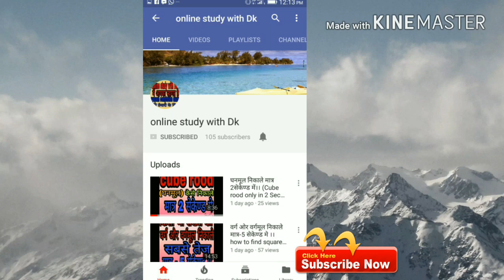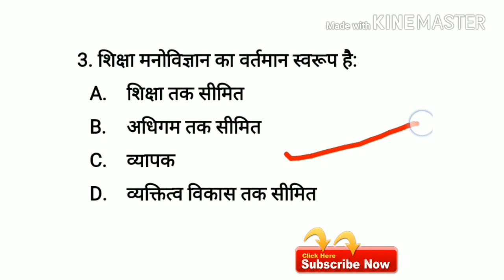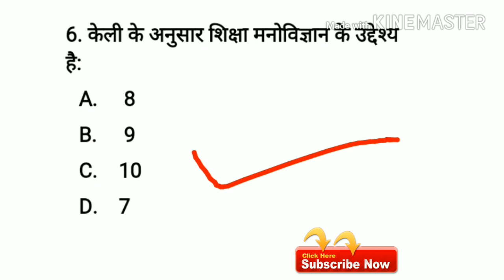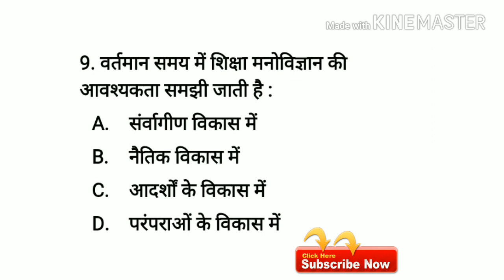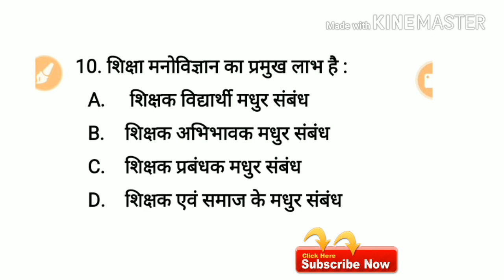बाल विकास एवं शिक्षा मनोविज्ञान (Educational psychology) के अतिमहत्वपूर्ण प्रश्न।।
Hello FRIENDS

 बाल विकास एवं शिक्षा मनोविज्ञान के अतिमहत्वपूर्ण प्रश्न

आज में आपके लिए लेकर आया हु दोस्तों

1.शैक्षिक मनोविज्ञान के 10 अतिमहत्वपूर्ण प्रश्न का टेस्ट

2.शिक्षा मनोविज्ञान की विधियाँ

3. बाल विकास के प्रश्न

4.-शिक्षा मनोविज्ञान प्रश्न उत्तर

5.शिक्षा मनोविज्ञान नोट्स

6.शिक्षा मनोविज्ञान की विशेषता

7.बाल मनोविज्ञान की परिभाषा

8.मनोविज्ञान का अर्थ

17. बाल विकास एवं शिक्षा शास्त्र के SAMVIDHA, CTET & Any TET के सिलेबस के आधार पर प्रश्न

# keep supporting
# keep smiling

Everywhere.

Dhanywad